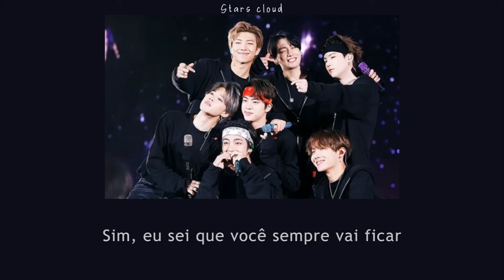BTS (JUNGKOOK, RM, JIN) - Stay [LEGENDADO/TRADUÇÃO]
mais uma música perfeita do álbum BE pra vocês, espero que gostem!!